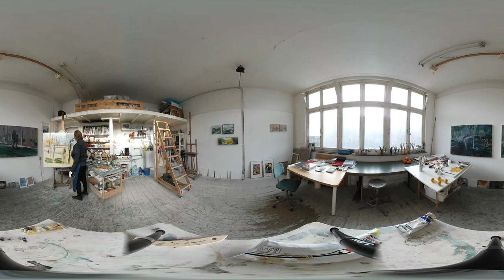Painter in 360 Timelapse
Follow a painter who paints, in 360